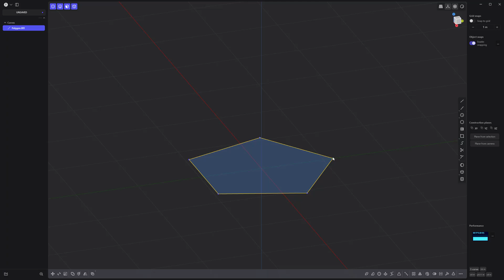Plasticity | Create a Twisted Vase 02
This video takes a quick look at Creating a Twisted Vase in Plasticity.

Version used in video: 24.1.2